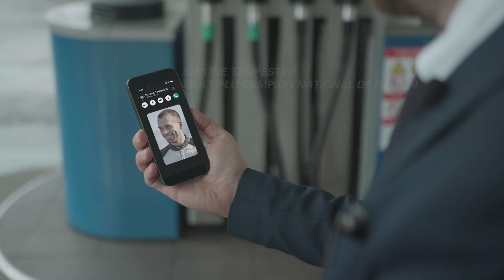OMV MyStation | Prea multe puncte?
Oare poți avea prea mult din ceva bun? Se pare că da... Simone Tempestini apelează la Profu' cu o problemă - pare că OMV MyStation îi dă 25 lei la fiecare 500 lei alimentați, din senin. Hmm...